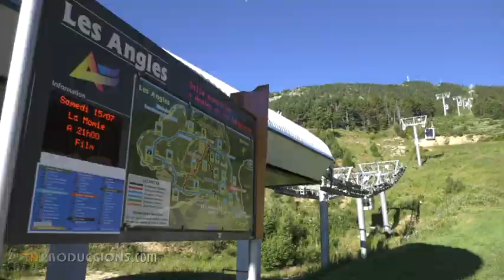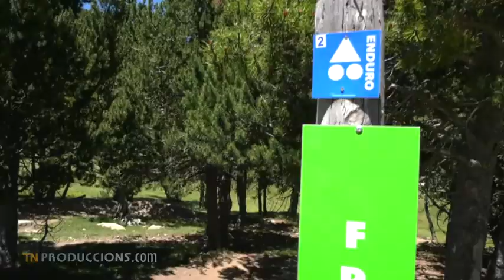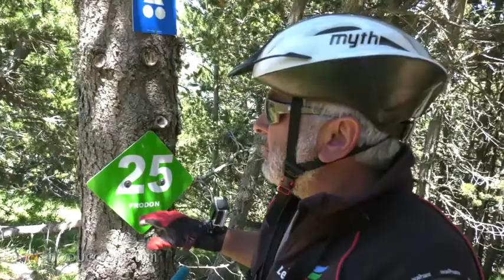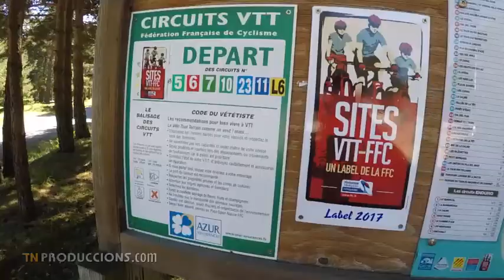Btt en la estación de Les Angles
La estación de esquí de Les Angles, en el Pirineo Oriental Francés, en verano se transforma para convertirse en un lugar ideal para las bicicletas, ya sea para hacer recorridos en familia como descensos vertiginosos. Hoy daremos una vuelta por sus pistas y veremos desde recorridos difíciles hasta los más fáciles alrededor del lago Matamala. Además sabremos qué relación tiene con la saga de El Señor de los Anillos.